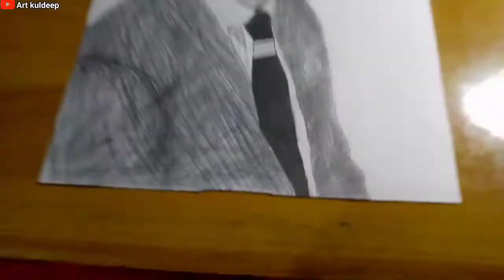🌟sourav joshi Arts vs Art kuldeep "shahid Kapoor drawing ll not compare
shahid kapoor drawing

In this videos i show you how to drawing beautiful scenery using oil pastel for beginners

I Hope like👍✌👍🧒

Things used👇🖋🖍🖊🖌
Charcole pancil
paper👉👉
grapith pancil

Paper stemp

Oil pastel ,,👉DOMS Jumbo Oil Pastels 50 Shades
Panicl,,👉Gk enterprises Graphite HB-2B- 4B- 6B- 8B- 10B Pencil
 masking tape,,👉ELPH एकतरफा हैंडहेल्ड मास्किंग टेप (मैन्युअल)
Tissu paper,,👉World Wide Villa VILLA 20 PCS OF WHITE PLAIN TISSUE PAPER PACK OF 1
Correction pen,,👉Pin to Pen x 6 ml 8 mm Correction Pen

Have fun!!!

Realistic sunset scenery drawing
Easy oil pastel drawing
Natural drawing
Oil pastel drawing
Oil pastel easy drawing
Natural drawing
Easy drawing oil pastel
Oil pastel painting
Oil pastel paint
Beautiful waterfall drawing for beginner
Drawing for beginner
House drawing
Modal art
Art kuldeep
Oil pastel drawing
oil pastel painting
Natural drawing
Easy drawing
Mast drawing
Drawing for beginner
oil pastel paint
Modal art
Art kuldeep
Beautiful drawing waterfall
House drawing
Tree drawing
Diwali drawing with oil pastel
easy Dawli drawing with oil pastels
Diwali  decoration
kindly Diwali
happy Diwali
Diwali drawing
girl drawing alone girl drawing girl turch drawing oil pastels drawing
happy new year 2021 easy
happy new year drawing
happy new year drawing beginners
night moon light drawing with oil pastels
moon light drawing
night drawing
Ranveer singh sketch drawing tutorial step by step
Ranveer singh sketch
Sketch drawing easy
Pancil drawing
Sketch ranveer singh
How draw to ranveer singh drawing sketch tutorial step by step
shahid kapoor drawing easy
shaped kapoor easy sketch
sketch of shahid Kapoor
shahid Kapoor drawing easy sketch